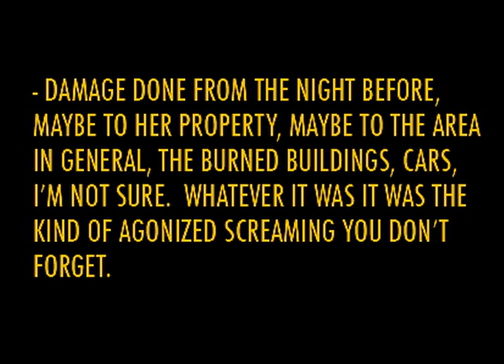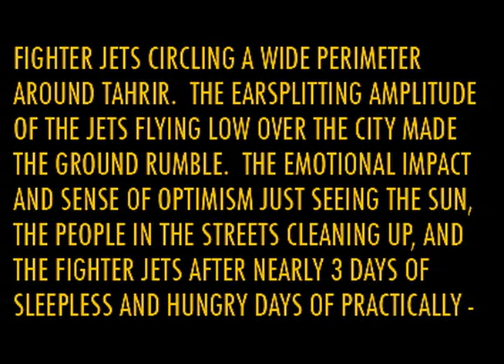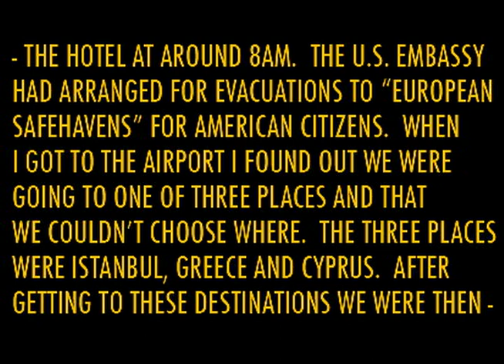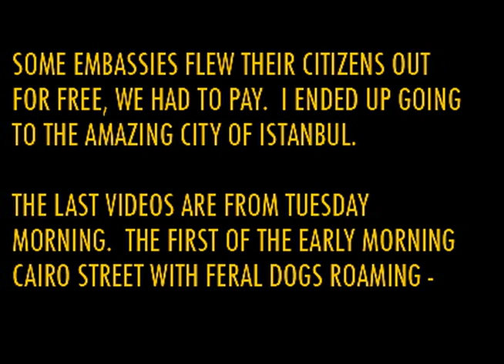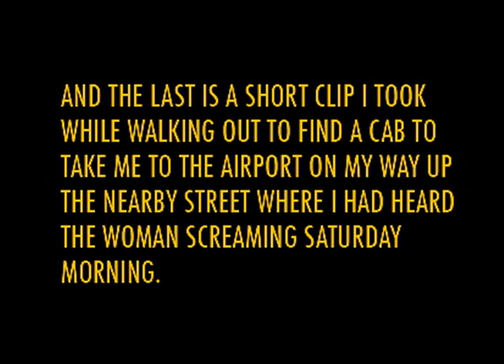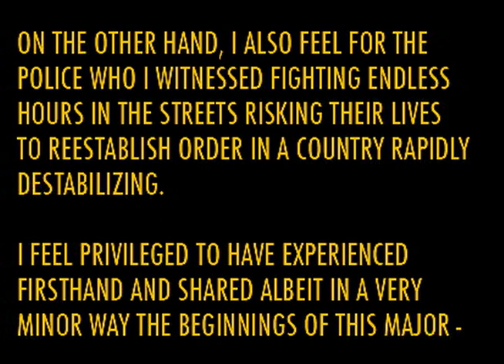Egypt Revolution: Cairo Protests 7 of 7 - Tues. Feb 1st, 2011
Sat. Jan 29th - Tues. Feb1st, 2011...Part 7 of a 7 part documentary on the Egyptian revolution of Jan. 2011.  I was living at this time in Cairo staying 2 blocks from Tahrir square when the major protests began on Jan. 25th.  The documentary covers the first week of the historic revolution from an intensely up close perspective in which the Egyptian youth ousted president Hosni Mubarak from power.

I had traveled through Egypt for the month of April in 2010 and had been so moved by the experience that I had decided 2 months later to move there indefinitely to learn Arabic.

More than that though was my desire to learn about and experience Arab and Middle Eastern culture for myself: the language, the customs, and the religion. I was skeptical of the Western medias typical portrayals of the Middle East and Islam. I had met so many people who harbored ignorant and oftentimes racist opinions of a culture and religion that they knew nothing about.

After coming home briefly to Detroit for the holidays I again arrived in Cairo in mid January of 2011, ready to continue my studies, with absolutely no idea that in less than two weeks I would be caught in the crossfire of a violent and historic Egyptian revolution.

The clashes continued into the night, worsening by the hour.  The protesters pressed the police farther up the street and in the evening controlled the area below the hotel.  About 10pm they set another car on fire, then two buildings a little ways up from us.  At about 11pm they set the ground floor of the large 7 floor building next door to us on fire.  Only a narrow trash littered alley separated our building from theirs.  We were filling buckets of water and hurling the water out the 6th floor window to put out the flames and keep them from catching our building on fire as well.  The owner of the hotel, two Egyptians, some terrified kid and his girlfriend from Washington DC who had packed all their bags and had been waiting downstairs god knows for what but had decided after an hour to come back up, me and a waify Polish girl did that for hours.  Smoke streamed up from the alley and into the hotel.  The owner went downstairs to throw water across from the 1st floor...

I have strong and mixed feelings about the whole experience. I am proud of the young Egyptians whose stories I have heard and who I saw on the streets and in Tahrir Square overcoming their fears and voicing their desire for change in a country whose government to them has become unbearable. Obviously the time for some type of change has come for them. I also feel for the police who I witnessed fighting endless hours in the streets risking their lives to reestablish order in a country rapidly destabilizing. On a personal note I feel privileged to have experienced firsthand and shared albeit in a minor way the beginnings of this major historical event as it unfolds in the history of an incredible country and culture.

Daniel Shams
Thursday, Feb. 3rd, 2011